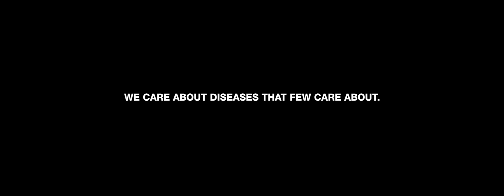The Rarest Ones - Dompé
Does being rare mean to be ignored?

Watch the heartbreaking experience of Tommy, a 22-year-old suffering from Hyperphenylalaninemia, getting naked in the wild to stand out for people affected by rare diseases.

Support the VIII Rare Disease Day on the 28th February 2015.
Share the story of Tommy, if you care too.